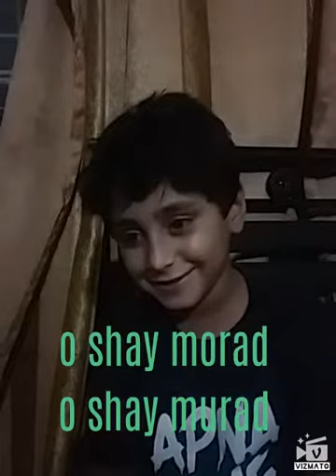gul khan naseer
gul khan naseer was a great ledar and poet  all baloch know and love him lets make know about him kids want to tell you about him .
hamza and tukali want to tell u about balochi poetry its our frist baloch poet we will do many like that ..inshla soon its also good to baloch kids.